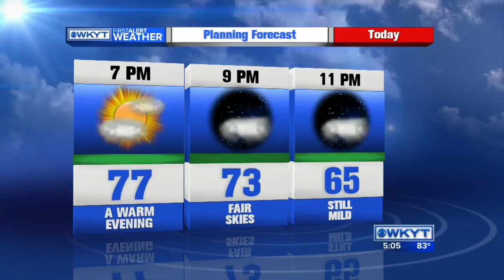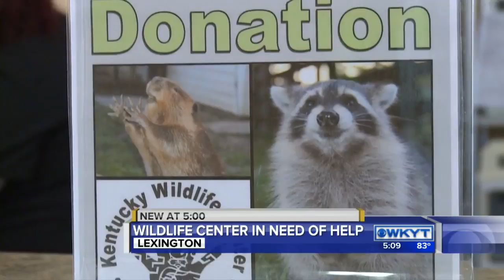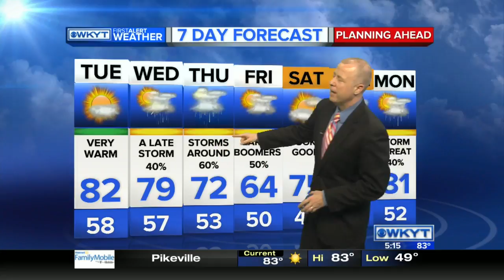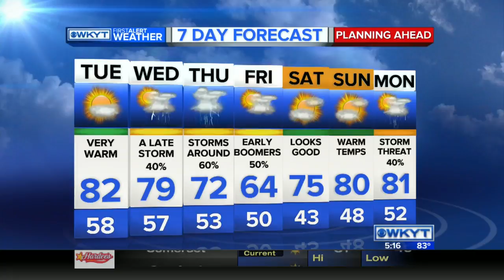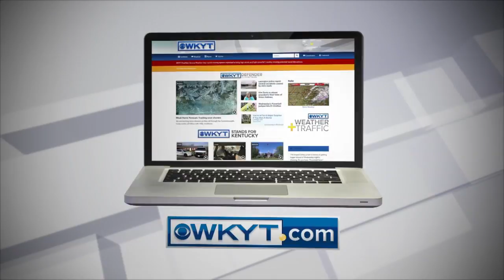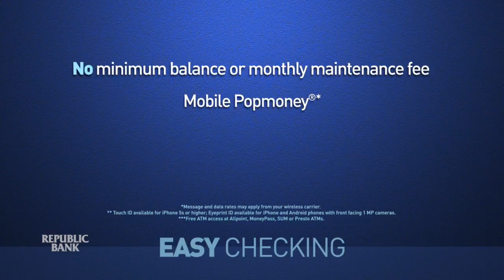WKYT News at 5:00 PM on 4-18-16